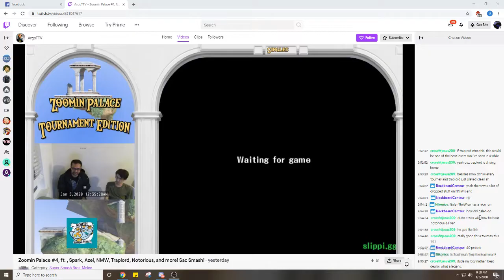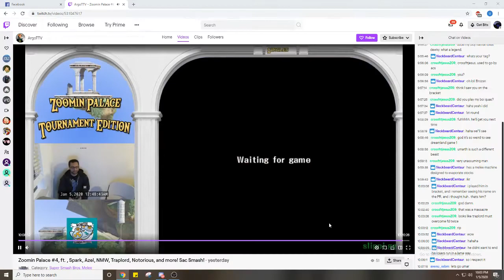Umarth vs Traplord ZOOMING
Marth vs Falco
1/6/2020
unga bunga